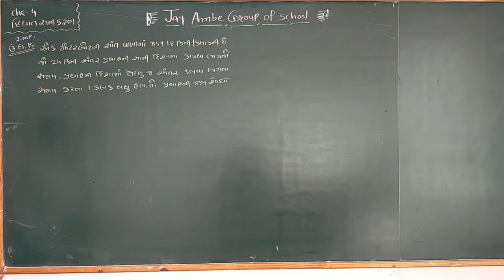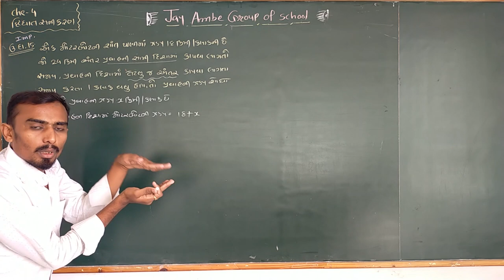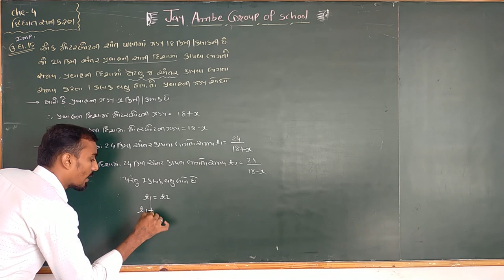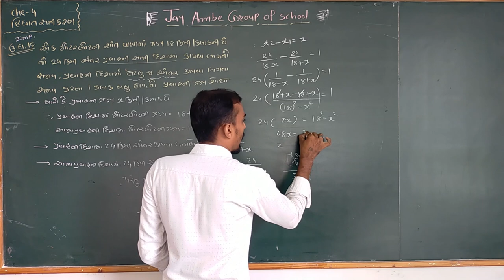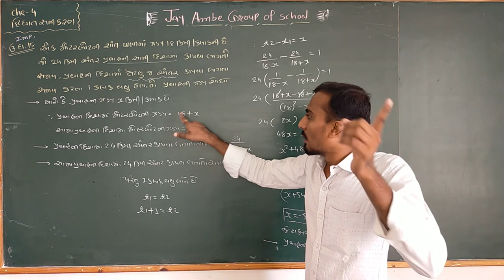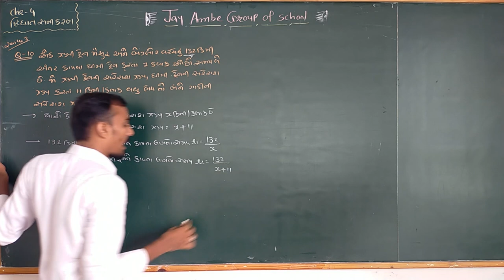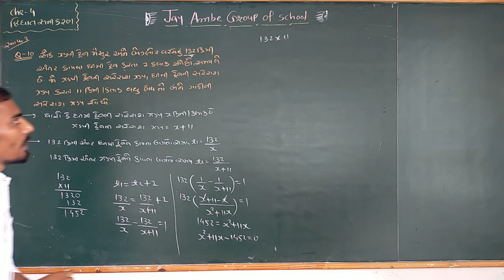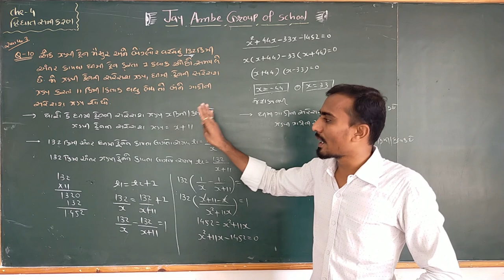STD - 10 ( G M ) MATHS CH - 4 VIDEO 9